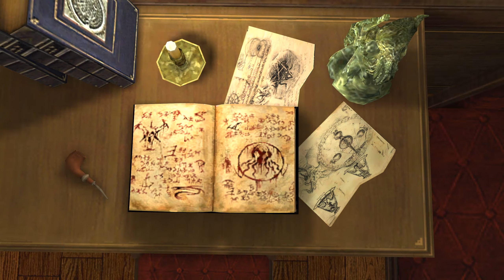SHERLOCK HOLMES: DIE SPUR DER ERWACHTEN #009 - Das Geheimnis im Bayou [German/2K] | Let's Play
▼ Weitere Links ▼

▼ Spieleinformationen ▼

✔ SHERLOCK HOLMES: DIE SPUR DER ERWACHTEN
✔ Erscheinungsjahr: 2006
✔ USK: ab 12 freigegeben
✔ Erschienen für: PC
✔ Genre: Adventure
✔ Produziert und gepublisht von Frogwares.
✔ Alle Rechte liegen bei Frogwares.

►Sherlock Holmes stolpert eher zufällig über den Fall, als der maorische Diener eines Nachbarn verschwindet. Daraus entwickelt sich ein zunehmend mystischer Fall, der um den finsteren Cthulhu-Kult. In Detektiv-Manier durchsuchen Sie Schauplätze nach Hinweisen